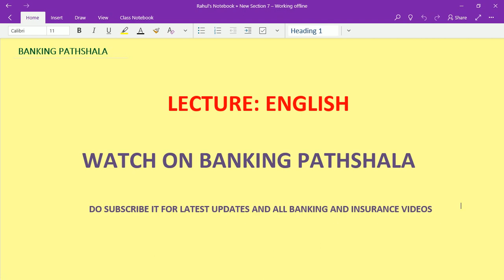English lecture - part - 9